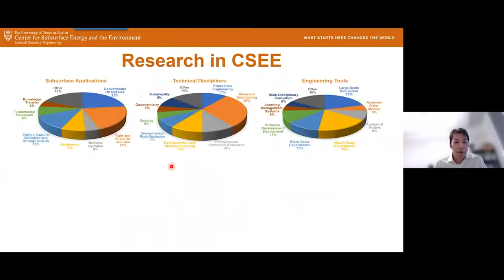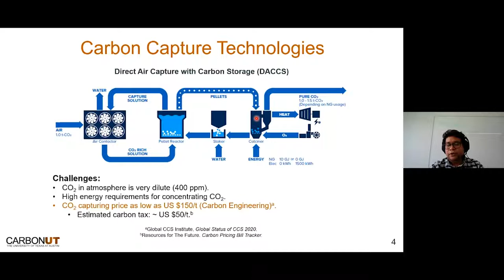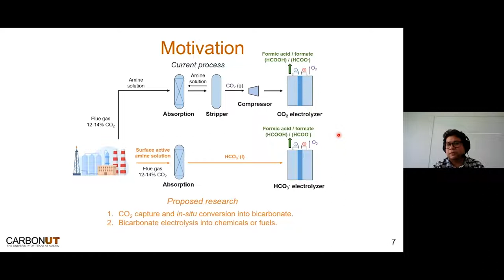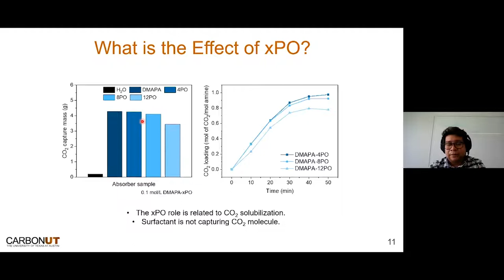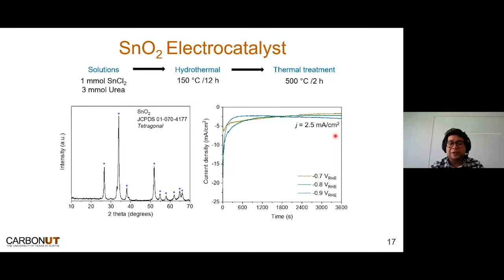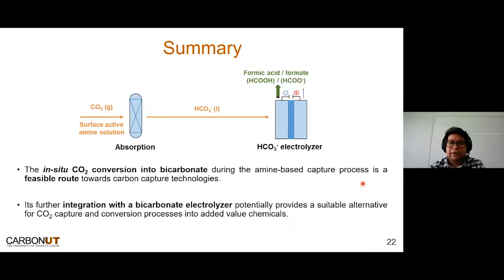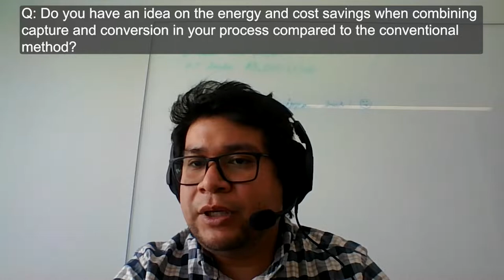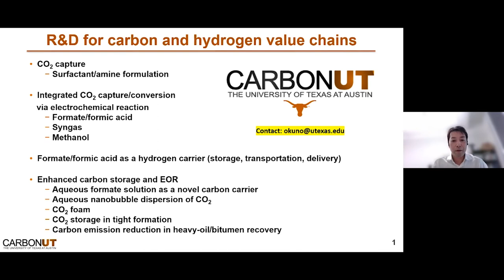October 2022: Integration of CO2 Capture and Conversion for Carbon Utilization and Storage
BIO: Dr. Omar Ali Carrasco Jaim joined The McKetta Department of Chemical Engineering at The University of Texas at Austin as Postdoctoral Researcher in November 2020. His research focuses on developing active materials for energy conversion through photocatalysis and electrocatalysis. His main research interests include materials' structural and electronic modification for hydrogen production from water splitting and carbon dioxide reduction into valuable chemicals. He obtained his Ph.D. in Material Science and Engineering from The Autonomous University of San Luis Potosi, Mexico, in January 2020. Omar was awarded with the ConTex Postdoctoral Fellowship 2020, a joint initiative of The University of Texas System and Mexico's CONACYT (The National Council for Science and Technology) that supports academic and research collaborations between Texas and Mexico.

ABSTRACT: CO2 capture and conversion are two essential steps to address the challenges in reducing the negative impact of greenhouse gas emissions within a midterm. In this respect, amine-based capture is a well-proven and commercially used technology for capturing CO2. At the same time, electrochemical conversion is an appealing technology to potentially generate chemicals and fuels using CO2 emissions and renewable electricity. The integration of both processes can improve the overall energy efficiency of the system and reduce the costs of the products, becoming a promising approach to achieve the zero net emissions goal by 2050. In this talk, we discuss the status of the integrated CO2 capture and electrochemical conversion technology, highlighting our most recent findings in both areas.